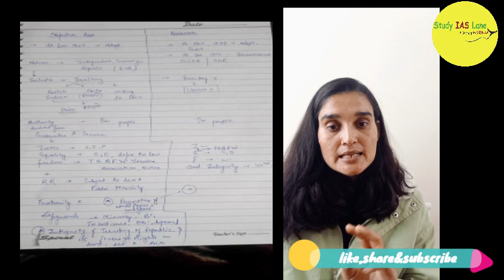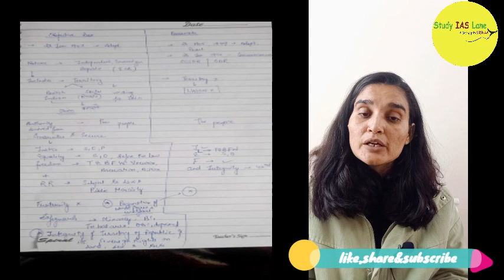Quick Revision of Preamble vs Objective Resolution | Polity for UPSC 2024 | Indian Constitution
In this video will look into the difference between Preamble and Objective Resolution.
1.Objective Resolution was adopted on 22 Jan 1947 whereas Preamble was adopted on 26 Nov 1949.
2. Objective Resolution not only talks about objectives to be achieved, nature of Indian state but also about the territories of India; Whereas Preamble do not talk about territories.